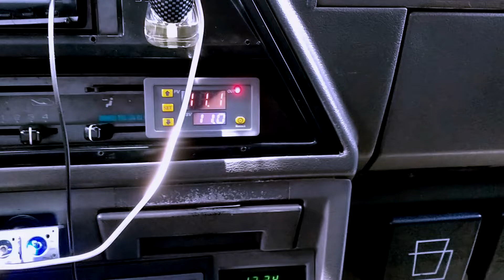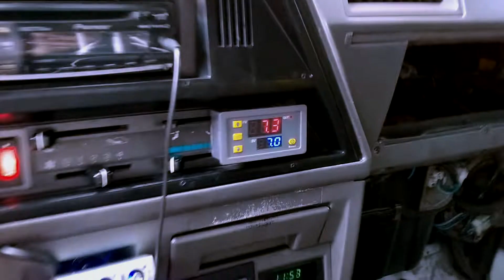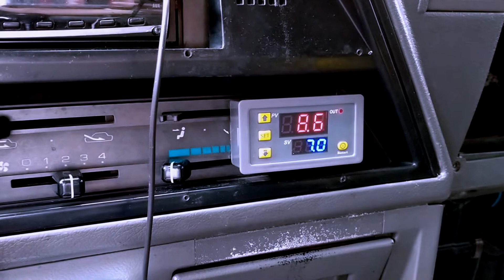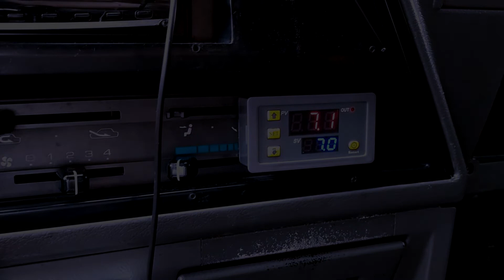Vlog #4 Nissan Urvan E24 | DIY AC Evaporator cleaning